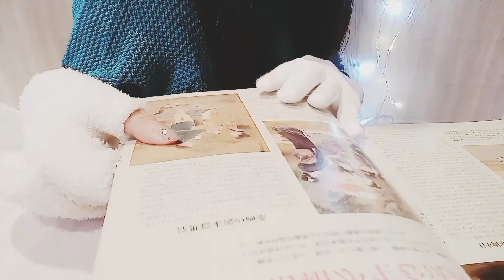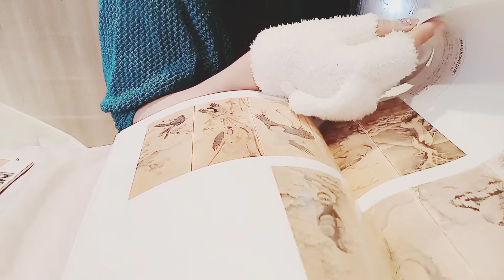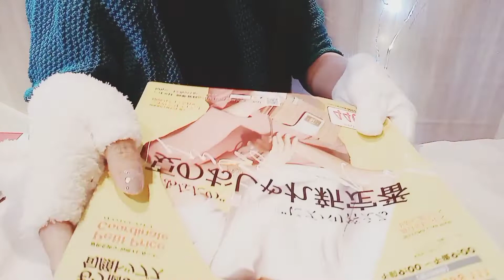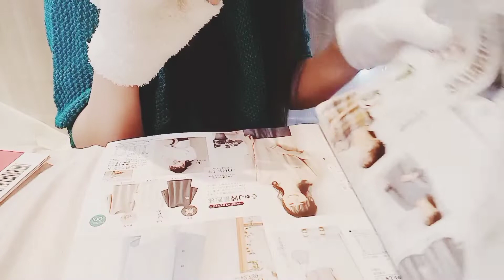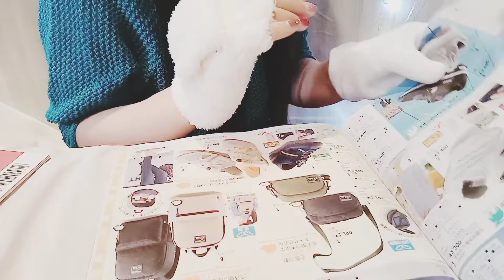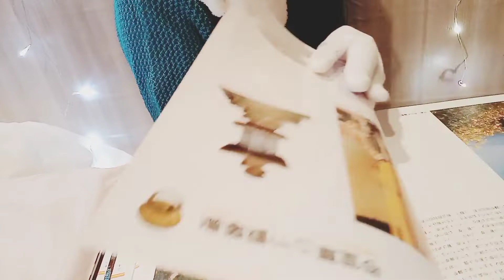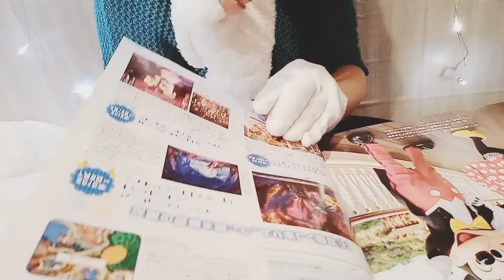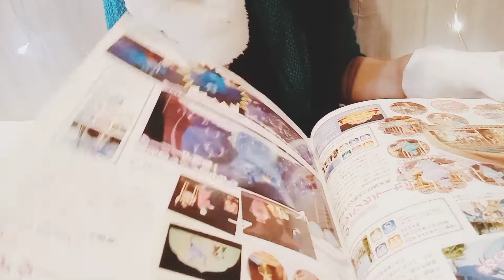【ASMR】本をめくる音 紙の音 無言 notalking パンフレット 長時間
数種類の本のページをペラペラとめくります
睡眠用動画
The sound of flipping a book
page turning sound
long period of time
책을 넘기는 소리